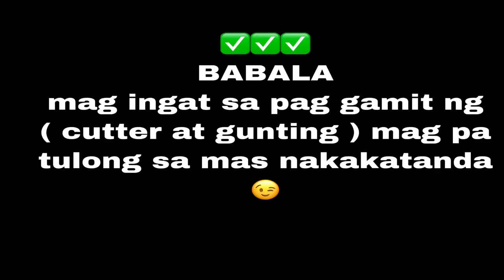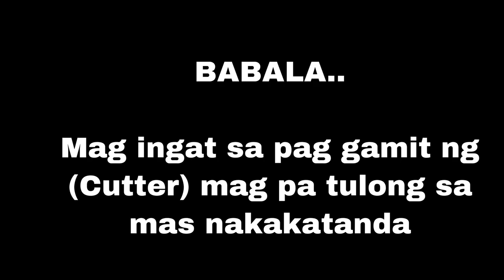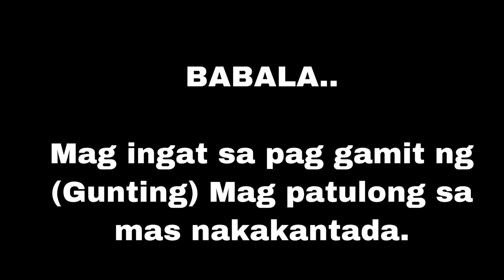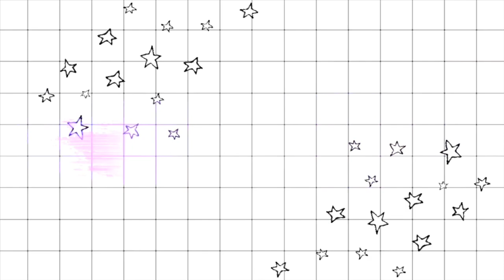DIY RING LIGHT | Ganda ng effects sa Video/Pictures !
Hello guys! Thank you for visiting my channel, I hope you like this video. If you have any suggestions please leave the message down below.

STAY SAFE! STAY HOME BE CREATIVE 💪🏻❤️